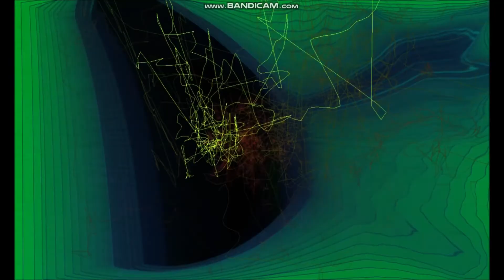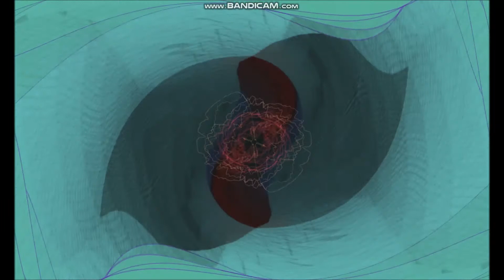MoonS - Ground Control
Original trance music.